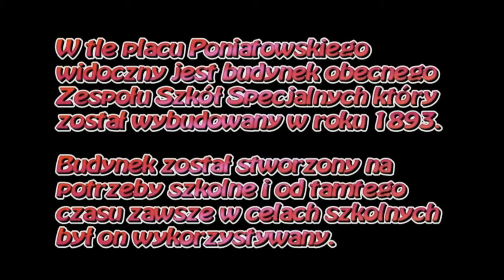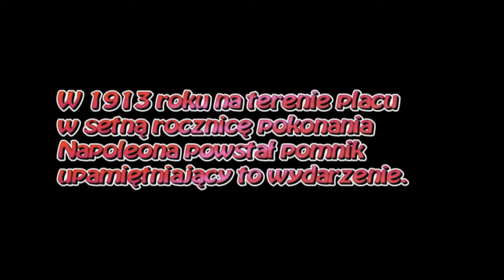Pokaz zdjęć - Pyskowice przedwojenne - 05 - Plac Poniatowskiego - Obrazy z historią w tle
Pokaz zdjęć - Pyskowice przedwojenne - 05
Plac Poniatowskiego - Obrazy z historią w tle